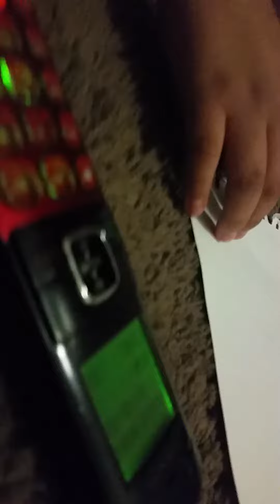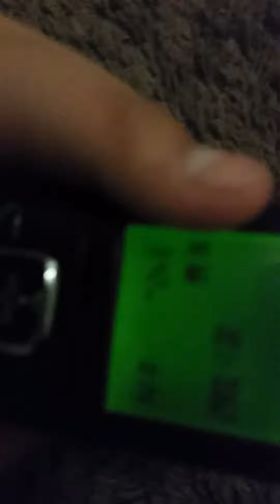Caldecott The Diamond Minecart again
37 Carlos